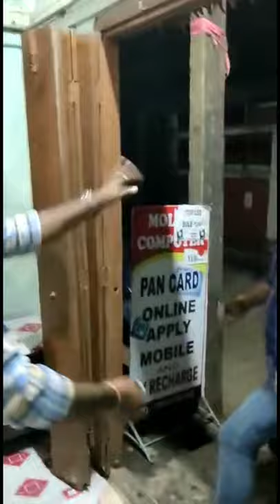হঠাৎ করে আমার Birthday এর cake নিয়ে আমার বন্ধুরা🔥🔥 + surprise Gift🎁🎁 a vlog by Paulbrother vlogs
My Birthday Celebration🔥🔥 + surprise Gift🎁🎁 a vlog by Paulbrother vlogs

Paulbrother vlogs
paulbrother vlogs
Paulbrothervlogs
Paul brother vlogs
PAULBROTHER BLOGS
Paul Brother
PAUL BROTHER